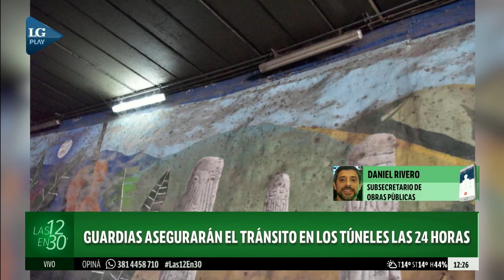Entrevista con Daniel Ribero Subsecretario de Obras Públicas